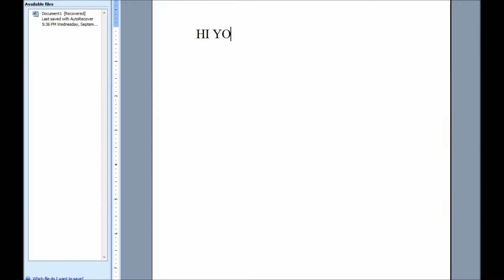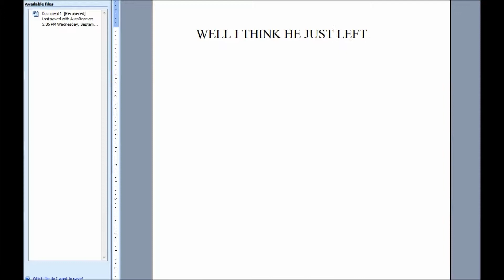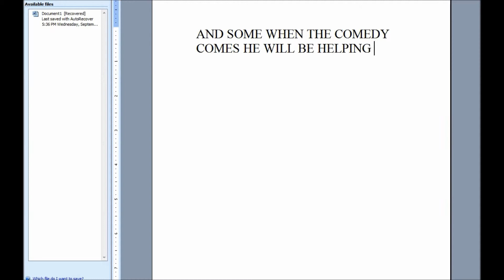Meeting party man 99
Hey YouTube this is a video of me meeting party man 99 if you don't know who he is let me tell you. Party man 99 used  to be working with me and other penguins but there coming somewhere,so this is his party since he parties alot since his name is party man lol. Enough talk now enjoy the video